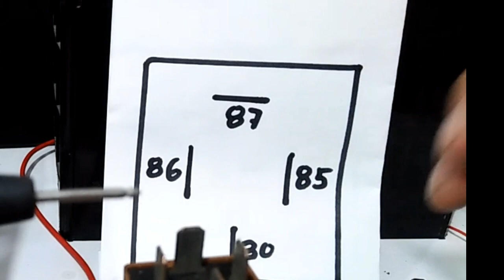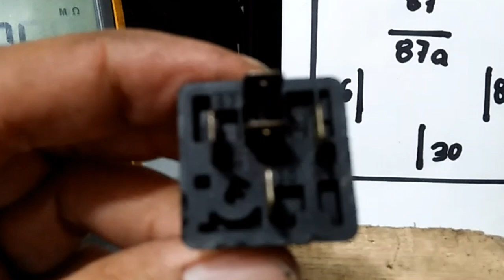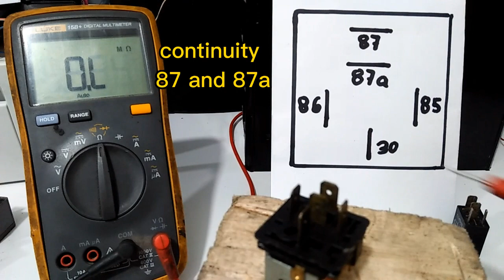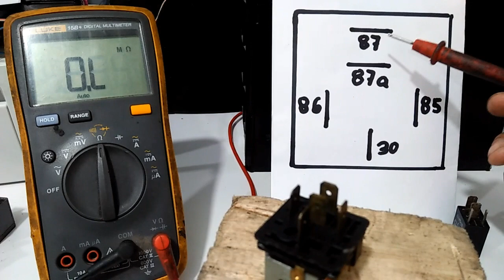PAANO MAGTEST NG RELAY NG SASAKYAN? FivePins FourPins.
Sa video na eto ipinakita kung paano magtesting ng relay ng sasakyan, 5 pins and 4 pins. ipinapakita kung paano mag energized ang coil ng relay. please watch my video and subscribe my channel, thank you for watching!